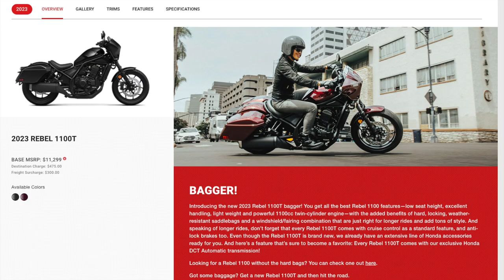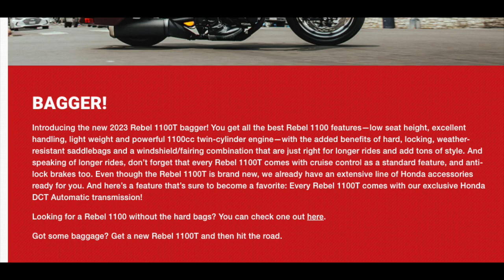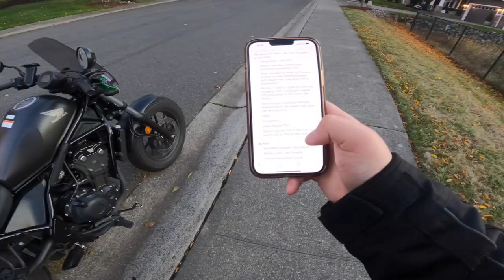Honda Announces The New Rebel 1100T BAGGER – My Thoughts & First Impressions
Honda recently announced the new Rebel 1100T Bagger motorcycle! In the video, I discuss my first impressions of the Rebel 1100 Bagger, what I think Honda did well with the motorcycle, and what I think might be missing. What do you think of the new Honda Rebel 1100 Bagger and of the Rebel 1100 in general? Should I get the 1100T when it is available? Are there better motorcycles out on the market? Is the Rebel 1100T overpriced?

Current Bike:
2021 Honda Rebel 500

My Gear:
Shoei RF-SR Helmet
Shoei CWR-1 Shield
Shoei HS-CWR1 Pinlock Clear Evo Insert
Sena 50S
Sena 50S Dual Pack
Alpine MotoSafe Ear Plugs
Wildyak Heated Gloves

Motovlog Setup:
GoPro Hero 9 Black
Media Mod
3.5mm Mic Adapter
Giant Squid Microphone
Microphone Windscreen
SmallRig GoPro Cage
Chin Mount Kit
GoPro Mouth Mount
Enduro Batteries
Extra GoPro Batteries & Charger

Honda Rebel 500 Mods:
Puig Smoke Windscreen
Mustang Seat
Kemi Moto Swingarm Bag
Shorty GP
AWECOT Levers

Infraction - Engine (Rock)
Infraction - No Limits